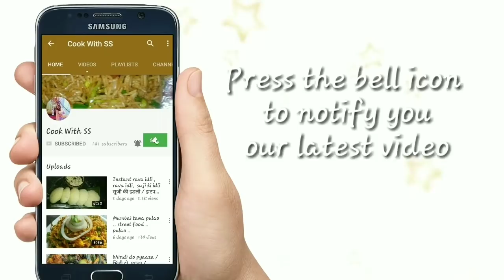परफेक्ट एंड स्वादिष्ट छोले की रेसिपी के सब उँगलियाँ चाटते रह जाये। Chole. Masala chole.Cook with SS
Hi Everyone
Aj hm banayenge chole.  Bhut hi tasty banegi agr ap is tarah se banayenge to ..
Ap sab ka pyr mje mil rhaa hai comments k through thank you so much...
Ingredients
Chole
Tea leaves
Onion
Tomato
Green chilli
Oil
Cardamom
Clove
Black pepper
Bay leaves
Jeera
Red chilli powder
Salt
Turmeric powder
Cumin powder
Mango powder
Red chilli powder
Coriander leaves
Chole masala
Coriander leaves ..

Love
Shanti😘